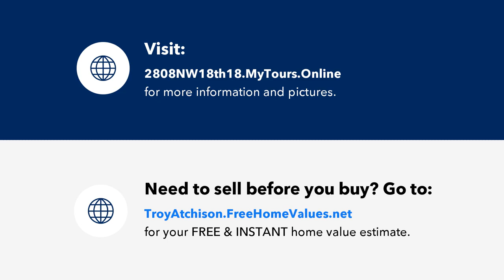Cape Coral Home For Sale. New Listing !!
Contact Troy Atchison for more information.

You’ll fall in love with this stunning 3 bed, plus den, 2 bath home from the moment you pull into the pavered driveway and take in the sophisticated facade of stucco and stone.  You’ll appreciate the large fenced in backyard where there is plenty of room to add the pool of your dreams while still leaving enough greenspace for kids and/or dogs to ruin and play, all of which you can enjoy from your large screened in lanai.  The light and bright great room boasts vaulted ceilings over tile flooring and is large enough for entertaining a crowd and the cozy den is perfect for catching the overflow or a quiet office space/retreat.  The beautiful open kitchen is in the heart of the home and features warm wood cabinets wearing granite countertops, stainless steel appliances and a large island with extra seating.  You’ll love waking up in the spacious owners suite overlooking the backyard and includes a walk-in closet and convenient ensuite.  With two more well sized bedrooms and another well appointed bathroom you will plenty room for family or guests.